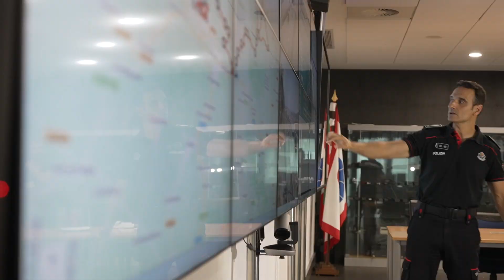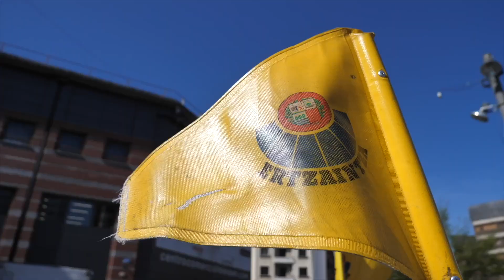ERTZAINTZA | Ramón Mena, Comisario, sobre afecciones de Grand Départ Pays Basque y cómo informarte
👮 Ramón Menak, Komisarioa, trafikoari eragindako afekzioez non informatu behar zaren eta Grand Départ Pays Basque nola igaroko den azaltzen dizu

👮 Ramón Mena, Comisario, te explica dónde informarte de las afecciones al tráfico y cómo transcurrirá la carrera de la Grand Départ Pays Basque